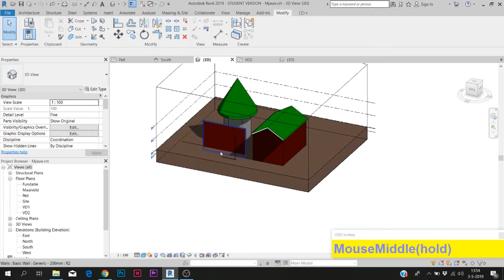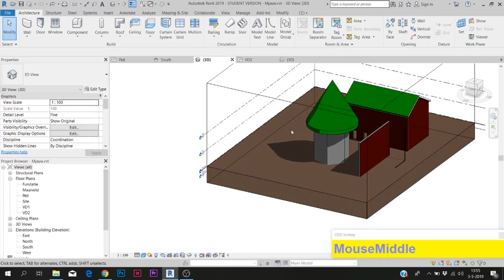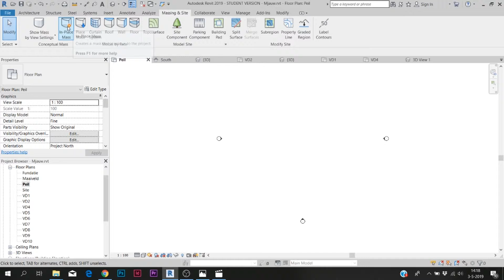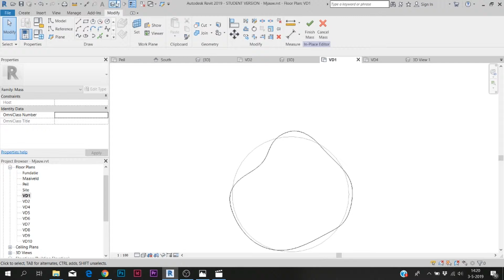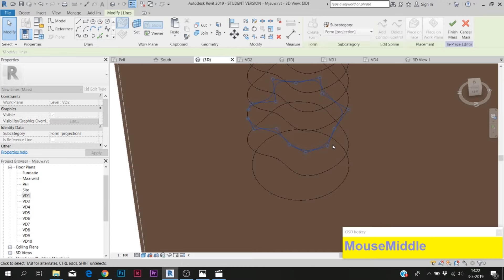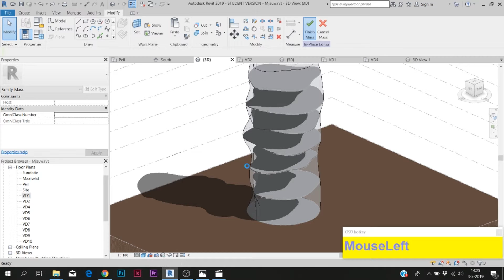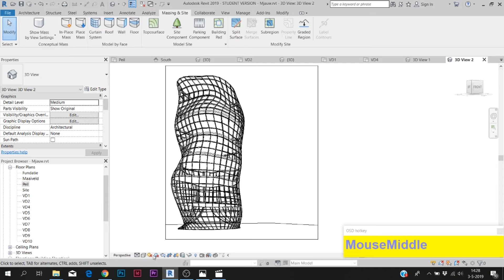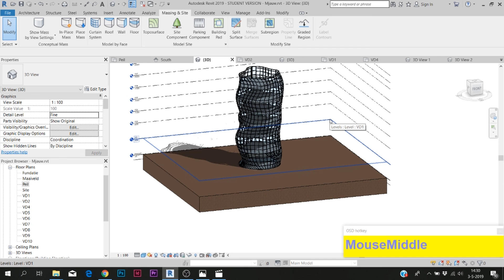Revit cursus - Les 3 - Massing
Hallo en welkom bij deze cursus, ik geef deze cursus in opdracht van het Windesheim te Zwolle.  Gedurende deze cursus leg ik uit hoe je een eigen thamplate maakt, hoe je een bouwwerk in Revit zet en hoe je tekeningen maakt van het bouwwerk.

Als je dingen of opmerkingen ziet of hoort en deze kloppen niet of zijn omslachtig, laat mij het dan weten zodat ik dit kan verbeteren!

De nieuwe planning:
Elke maandag gaan wij werken aan onze thamplate (gebaseerd op de Basis ILS) - deze video's duren ca. 10 a 15 minuten
Elke vrijdag gaan wij een knop behandelen van Revit - deze video's duren ca. 10 a 15 minuten